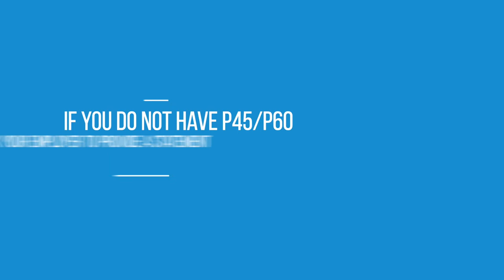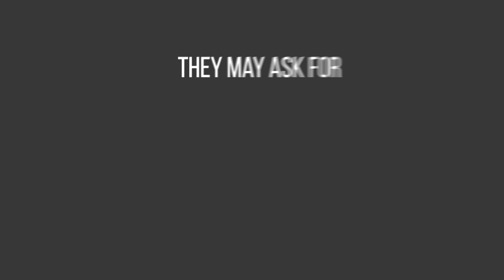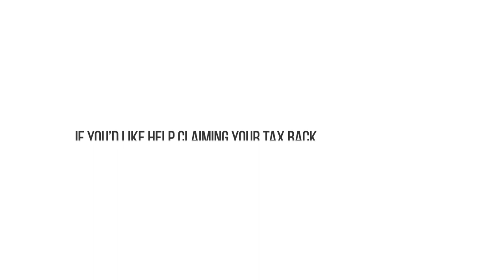Claiming Tax Back if you are a Student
As a student, earning below the tax-free allowance, you may be able to claim a tax rebate. This short video will provide a step by step guide on how to claim your student tax refund.